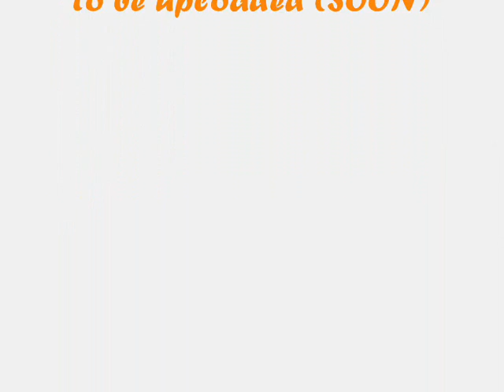Bolinao picture gallery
See the beautiful places here in bolinao.The fresh, floral air energizes you. The warm, tranquil waters refresh you.